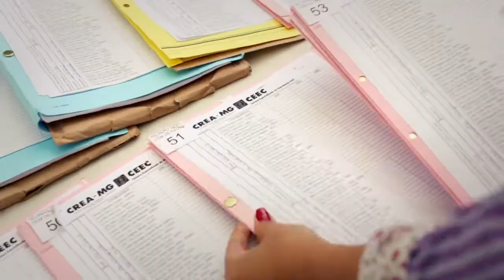Crea Minas - Institucional Intro